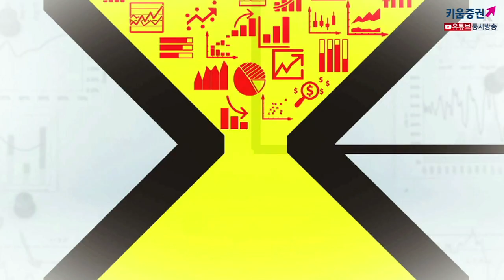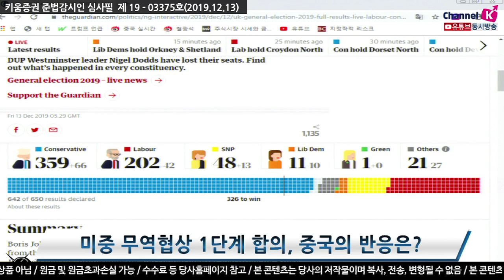[주식투자][시장분석] 마감시황/ 트럼프 서명 한번에 코스피 1.5% 상승...다음 단계는? (19.12.13)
전일 주요이슈 정리

ECB 통화정책회의, 정책금리 0%로 유지
라가르드 총재의 첫 주재 회의로 "유로존 성장 둔화 현상은 세계 경기의 불확실성이
계속되는 상황에서 안정되고 있다는 초기 징후가 있다" 라고 언급...긍정적 요인으로 작용
영국 총선 출구조사에서 보수당 압승 예상
브렉시트 관련 새로운 이슈부각
시장에 충격을 줄 정도는 아님
필라델피아 반도체 지수 2.7%대 상승
외국인 대형 반도체주 순매수 이어져, 국내증시 상승 견인
트럼프 대통령 미중 무역협상 1단계 합의 서명 소식...
중국은 아직까지 별다른 반응을 보이지 않은 상황
글로벌 경기 확장국면의 끝 마무리 지점에서
한국 수출 부진을 야기함.
2차 협상 시기는 언제인가가 관건임
미국 대선 이후 논의될 가능성
미중 무역전쟁 분위기 완화되면서 심리지표들이 움직일 듯
내년 초까지 긍정적이긴 하지만 기업들의 설비투자가 나아져야 함​

김순영 키움증권 채널K 앵커, 최재원 연구원 투자전략팀, 서상영 투자전략팀장​
「구독」과 「좋아요」 눌러주세요~
​​▶오디오 클립 바로듣기 예금자보호법에 따라 예금보험공사가 보호하지 않으며 원금손실이 발생할 수 있습니다.